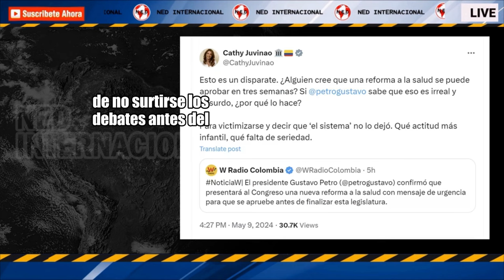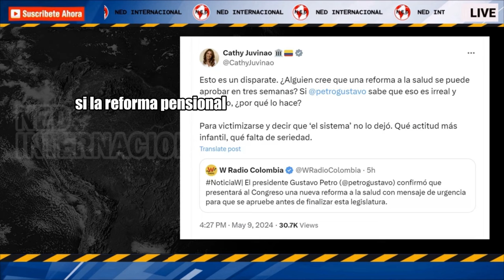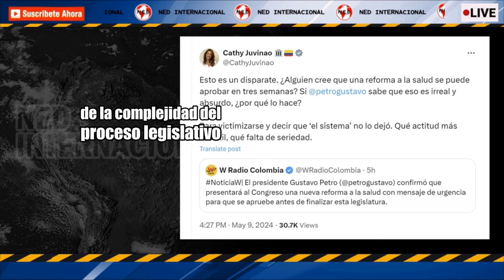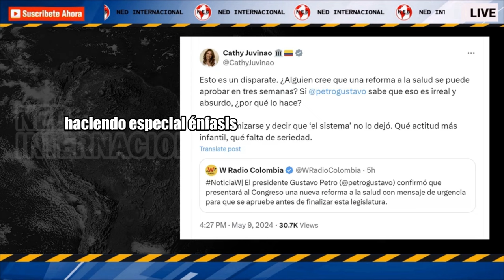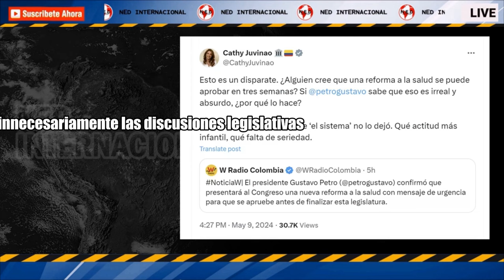SE LE ACABA EL TIEMPO A PETRO ⏱️ Para que aprueben sus reformas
Se le acaba el tiempo a Petro para que aprueben sus reformas: restan 38 días para debatirlas en el Congreso
Los recientes escándalos por corrupción serían un factor clave para atrasar los debates, además de la insistencia del Gobierno nacional para radicar con urgencia la reforma a la salud
INFOBAE